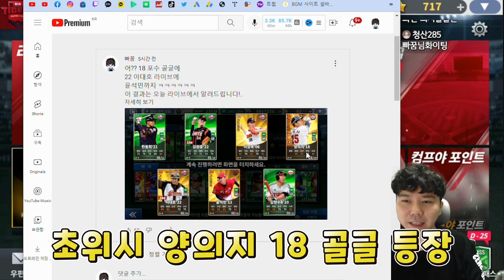드디어 진정한 레전드를 얻었습니다! (ft.커뮤니티 조합 결과는?) 컴투스프로야구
드디어 레민철 선발로 쓸 수 있겠구나!! 컴투스프로야구
레전드 정민철 스킬 변경 성공!!
조합 결과 대공개